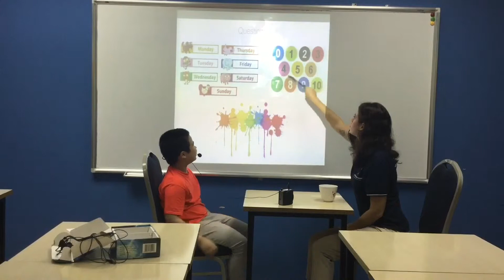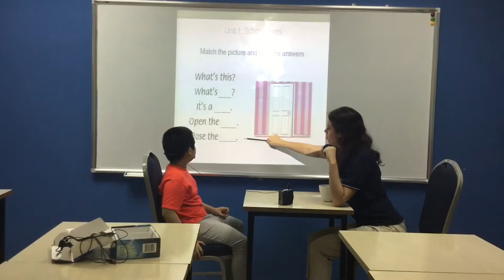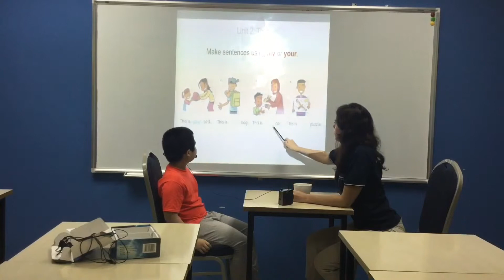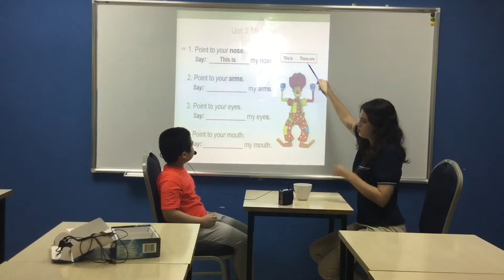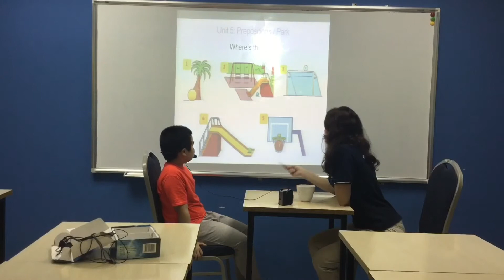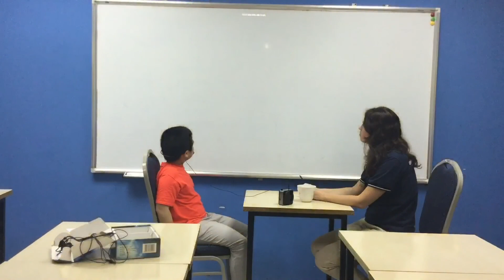CEC Ngoc Khanh - Nhat Minh ES1D - Video test 1 - April 2019